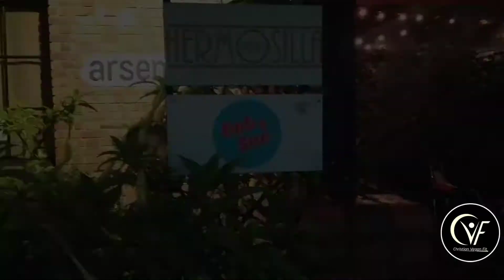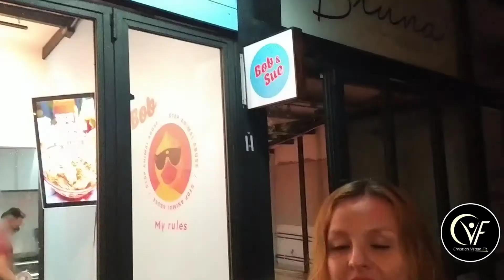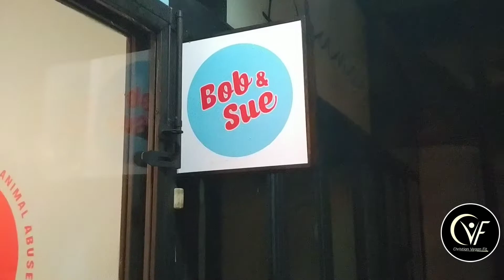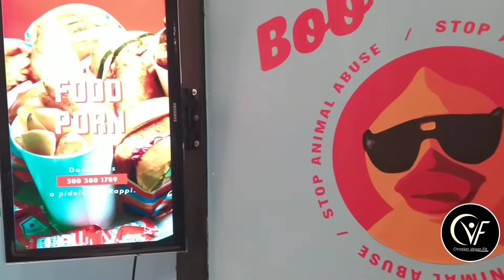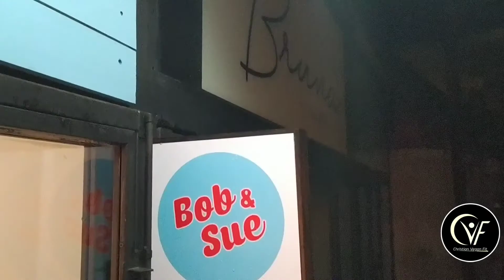BOB AND SUE - RESTAURANTE VEGANO QUE NACIÓ EN CUARENTENA - RUTA VEGANA BOGOTA 2020 - R. No. 6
CONOCE A @bobandsueburguer  RESTAURANTE 100% VEGANO QUE NACIÓ EN CUARENTA.
Un espacio maravilloso que nació en cuarentena y que hoy día ya cuenta con 2 locales en la ciudad de Bogotá, unos platos deliciosos y un servicio impecable. Además de su amplio portafolio de productos en versión callejera...
Un lugar súper recomendado!!!